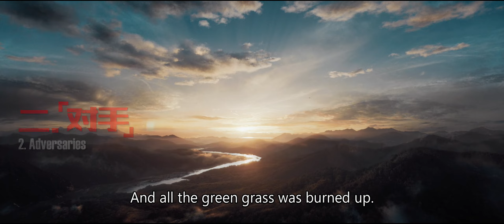[HD] The Sacrifice (2020) The Kid is Dead (Korean War)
In 1953, the Korean War is ending. The Volunteer Army of China has launched the last major battle in Kumsong and is trying to resist enemy attacks in precarious conditions.